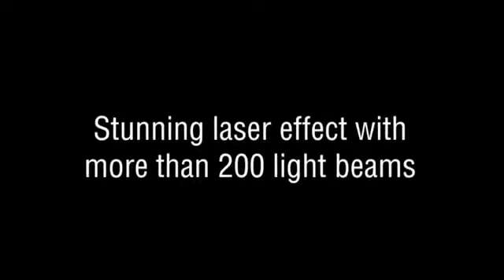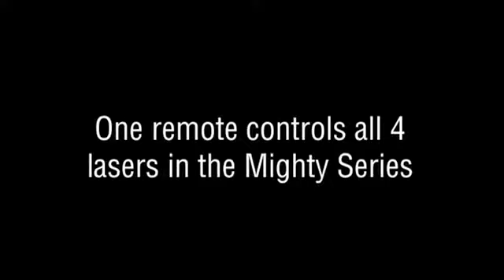Kam Mighty Cluster Effects Laser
Twinkling cluster effect DMX laser with wireless remote
Part of the Kam Mighty Series of stunning lasers, check them all out!